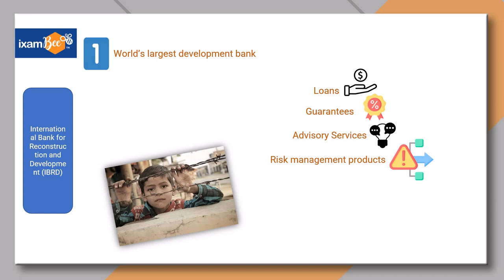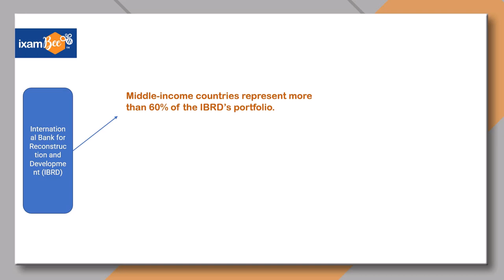International Bank for Reconstruction and Development (IBRD)| Explained in 2 Minutes | By Amit Parhi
In this short Video, Mr. Amit Parhi has tried to explain what the International Bank for Reconstruction and Development is and how it works.

This short video on the International Bank for Reconstruction and Development will be helpful for almost all Government recruitment exam aspirants including  UPSC, RBI Grade B, NABARD Grade A, SEBI Grade A, etc., and all other banking and regulatory body exams.

👉Previous year papers for RBI Grade B 2021:
Prelims:

👉NPS  Courses